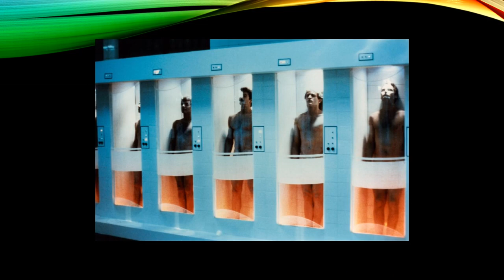The Naked Cage Cult Film Showdown podcast 1607